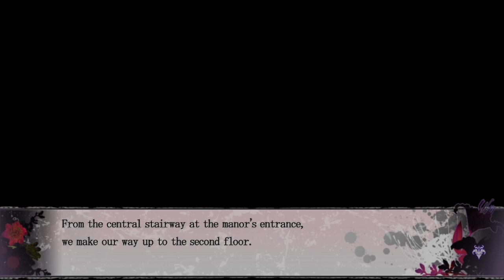Honesty Is A Virtue ~ PSYCHEDELICA OF THE BLACK BUTTERFLY [HIKAGE] ~ Part 1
Gosh I am so hype for this guy. Can't wait to see if he'll fall for our girl or break her heart instead. xD

*~* Awakening in a mysterious mansion, her first, frantic thoughts are:
'Where am I? And more importantly, WHO am I?'

She encounters several young men in the same predicament trapped and missing their memories. To survive they must hunt black butterflies and claim kaleidoscope shards from the horrific monsters surrounding them.

Will their path lead them to hope or despair? *~*